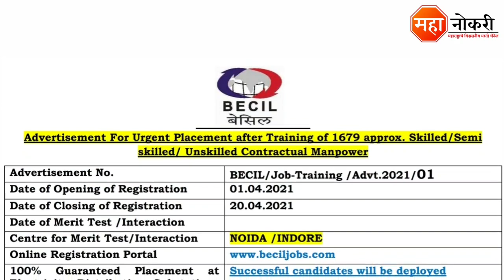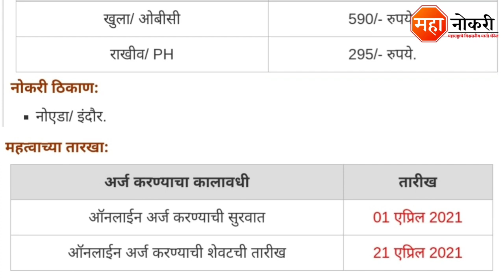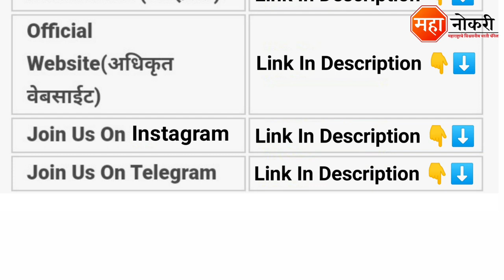BECIL अंतर्गत 1679 पदांची भरती 2021 | BECIL Recruitment 2021 | 8 वी/ 10 वी/ 12 वी उत्तीर्ण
Broadcast Engineering Consultants India is published in indor. The last date for this recruitment is 21 april 2021

Cover Topic
Broadcast Engineering Consultants India Limited Recruitment 2021
Broadcast Engineering Consultants India Limited Bharti 2021
BECIL bharti
BECIL recruitment
BECIL vaancy
BECIL vacancy 2021
BECIL apply online
BECIL jokes recruitment 2021
BECIL job vacancy 2021
BECIL skilled Manpower recruitment 2021
Broadcast Engineering Consultants India Limited vacancy 2021
BECIL 10th pass recruitment 2021